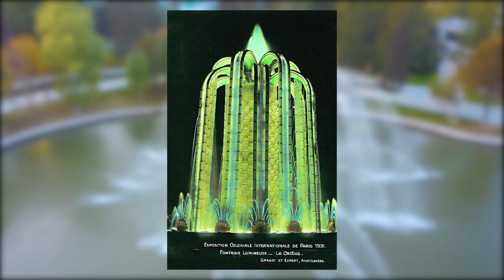Фонтаны ВДНХ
Наиболее известными фонтанами Москвы традиционно считаются композиции на ВДНХ. Знаменитые на всю страну «Дружба народов» и «Каменный цветок» уже несколько десятков лет притягивают миллионы зрителей. В этом году завершилась реставрация исторических фонтанов «Дружба народов» и «Каменный цветок», созданных в 1954 году по проектам архитектора Константина Топуридзе. Их отреставрировали впервые за 65 лет эксплуатации.